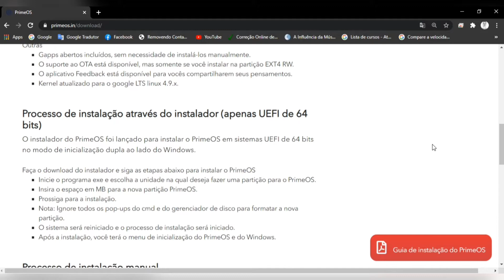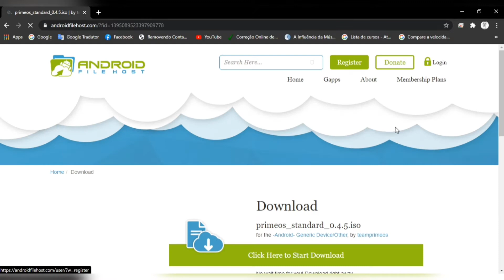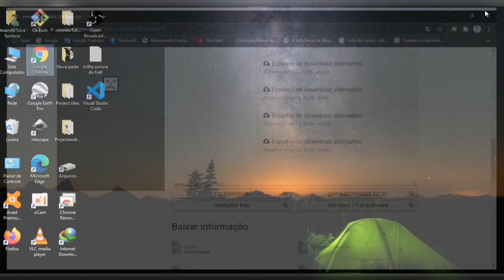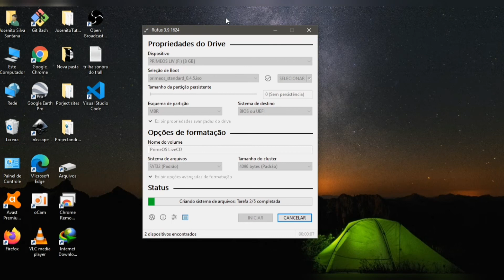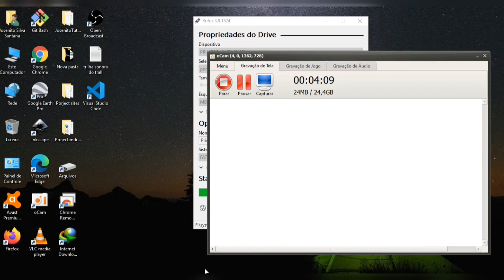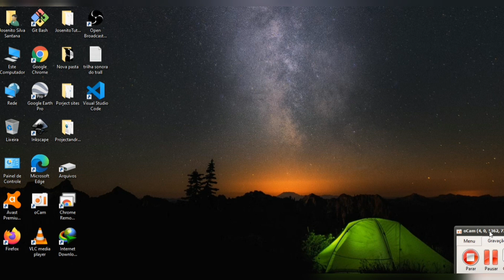Criando um pendrive bootável com o (RUFUS). PRIME OS 86 bits pelo pendrive. ATUALIZADO 2020.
Olá pessoal! Seja bem - vindo mais um vídeo do canal!

👇👇O meu canal tem por objetivo de divulgar o que sei fazer de melhor e trabalhar com dicas e tutorias como formatar, atualizações, instalação de softwares em aparelhos celulares, Tablets, PCS, e notebooks e outra área afim.

Josenito Tutoriais 2019🎥📽

METAS:

█ 100 Inscritos - ✔
██ 500 Inscritos - ✔
███ 700 Inscritos – ✔
████ 1.000 Inscritos - ?